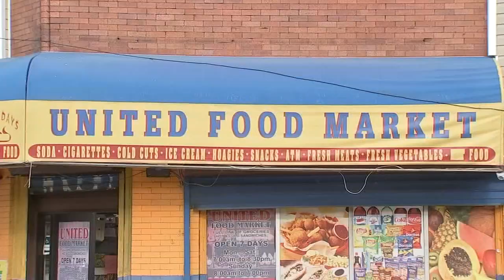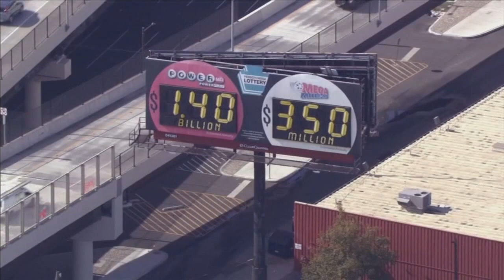2 winning Powerball tickets sold in Philly and South Jersey as jackpot climbs to $1.4 billon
No one won Wednesday night's Powerball jackpot, but there were two big winners in Philadelphia and South Jersey.

A $1 million ticket was sold in Philadelphia.

The ticket, which matched five of the five white balls drawn, was sold at the United Food Market, which is located on the 500 block of East Walnut Lane in Philadelphia.

The owner of the business earned a $5,000 bonus for selling the $1 million prize.